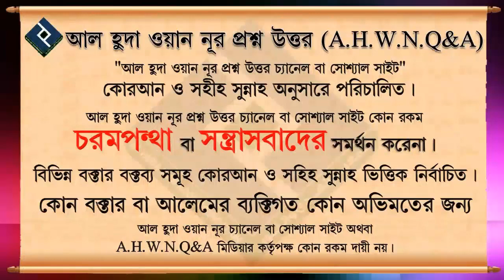জিলহজ মাসের প্রথম দশ দিনের গুরুত্ব ও আমল ᴴᴰ┇শাইখ বশির বিন আব্দুল্লাহ